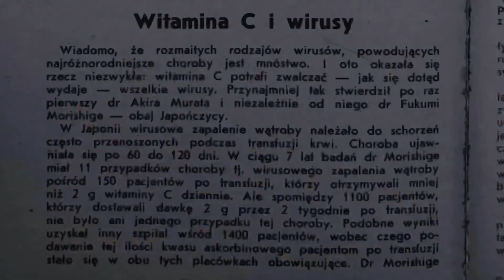Witamina C i wirusy,fragment książki Kuchnia i medycyna. J. Aleksandrowicz,I Gumowska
Kuchnia i medycyna. Książka z 1981 roku

Więcej o witaminie C tutaj